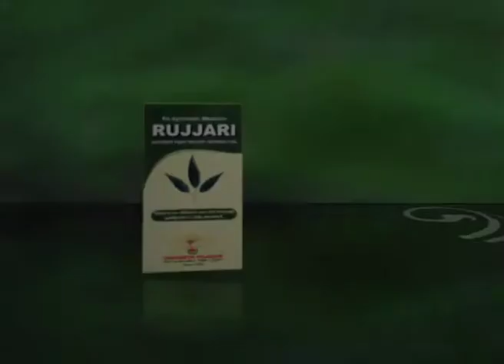Rujjari Pain Relief Herbal Oil - A Vasudeva Vilasam Product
TV Commercial for Rujjari Pain Relief Herbal Oil - A Product from Vasudeva Vilasam